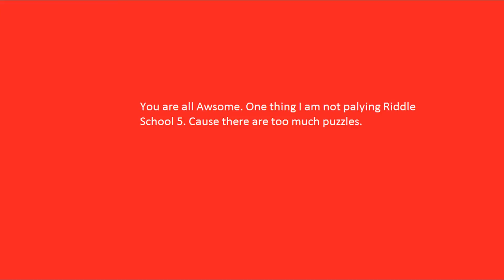Can I get 50 subsrcibers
Fifty, Plz just fifty and I will make more vids